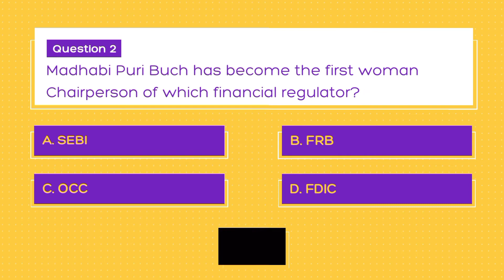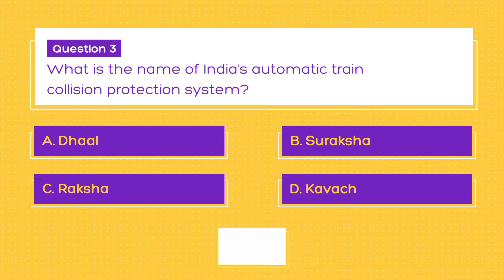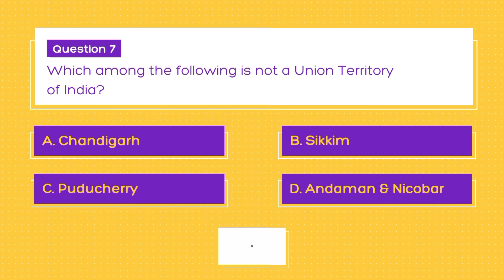NIFT NID NATA UCEED CEED GK IGNITE INDIA | NIFT NID Coaching